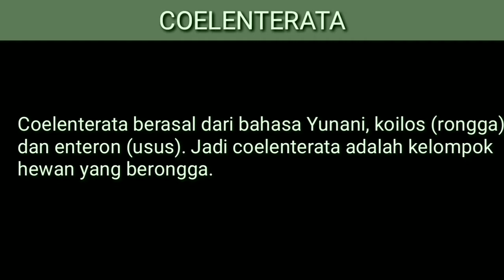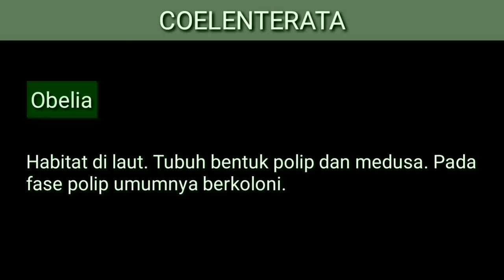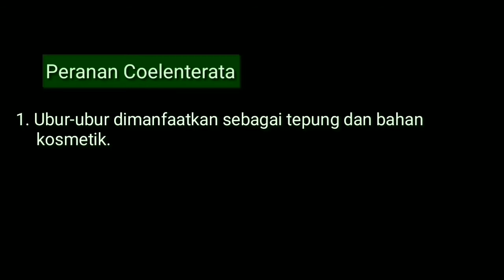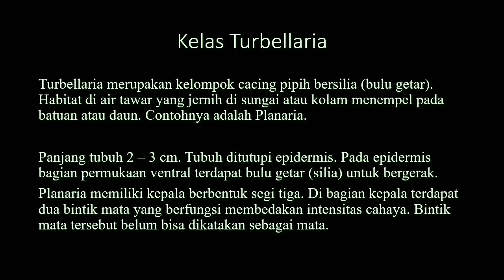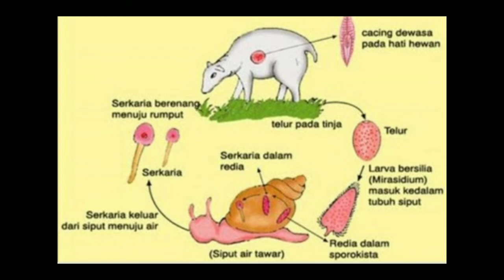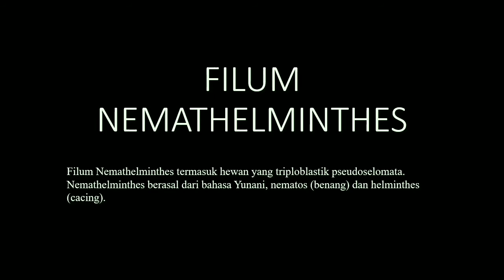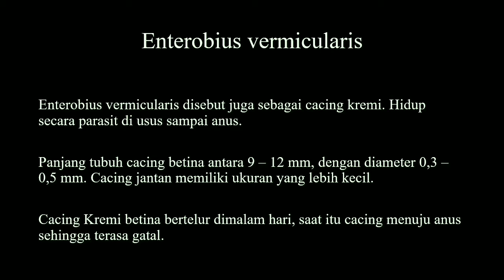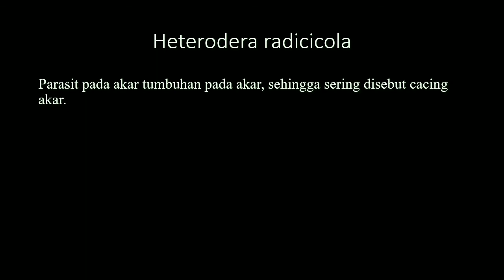ANIMALIA BAGIAN 2: Coelenterata, Platyhelminthes & Nemathelminthes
ANIMALIA BAGIAN 2: Filum Coelenterata - Platyhelminthes & Nemathelminthes.